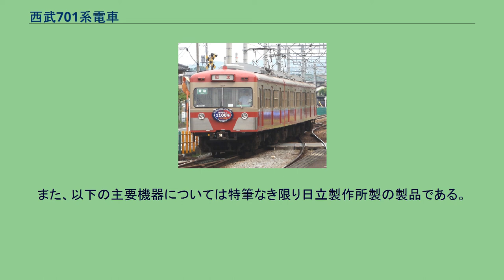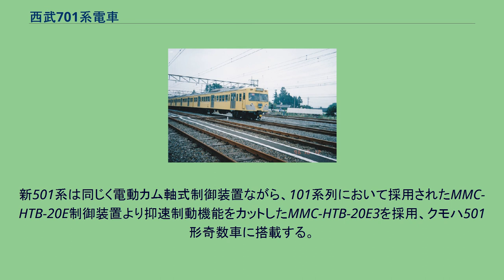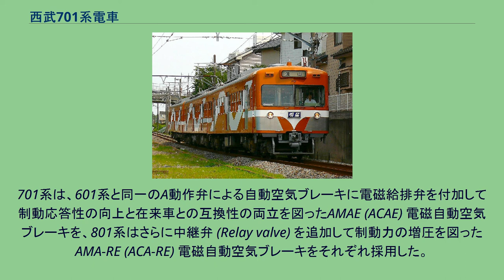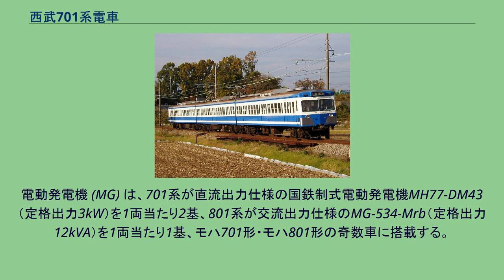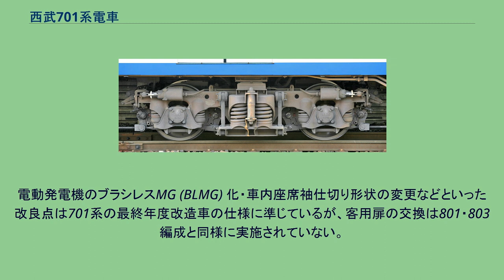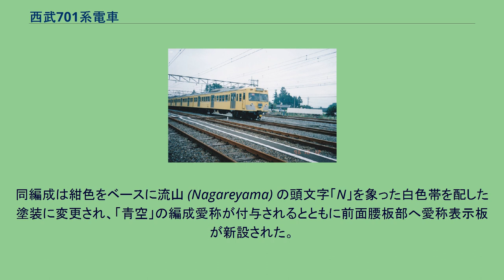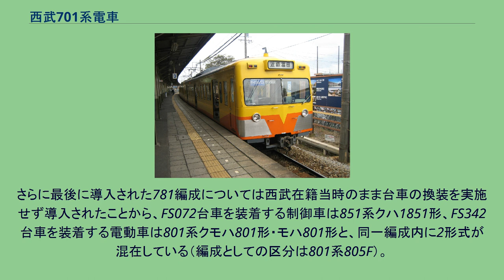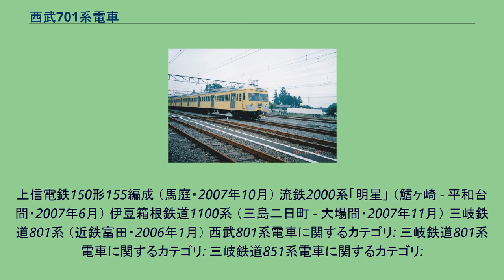西武701系電車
西武701系電車（せいぶ701けいでんしゃ）は、1963年（昭和38年）から1967年（昭和42年）にかけて新製された西武鉄道の通勤形電車である。
本項では、1968年（昭和43年）に新製された、701系の増備形式と位置付けられる801系電車、ならびに701系の制御車クハ1701形の一部を改造して1981年（昭和56年）に登場した新501系電車についても記述する。
なお、新501系電車の改造をもって西武独特の形式付番方法である「X01系（X01形）」という形式名は一旦終了し、以後の製造車両については2018年登場の001系まで4桁または5桁の形式名に統一されていた。
本項における編成単位の記述に際しては、各編成の飯能・西武新宿寄り電動車の車両番号（以下「車番」）をもって編成呼称とする（例：701編成・801編成）とともに、車番末尾が奇数の車両は「奇数車」・偶数の車両は「偶数車」と記述する。
701系は、西武鉄道（以下「西武」）初のカルダン駆動車として1963年（昭和38年）5月から同年9月にかけて新製された601系電車に続いて、同年12月より新製が開始された。
外観は吊り掛け駆動車の551系電車と同一の車体を採用した601系に対して、701系においては車体埋込型の大型行先表示器を採用し、左右腰部に2灯設置された前照灯の周囲にステンレス製の化粧板（飾り板）を配するなど、目新しさを打ち出したデザインが採用された。
一方で主要機器の仕様は601系を踏襲し、制御車の台車については601系同様に日本国有鉄道（国鉄）払い下げ品の省形釣り合い梁式台車の改造品であるTR11Aを採用、制動装置は発電制動を持たない自動空気ブレーキ仕様、低圧電源は直流100V仕様と、経済性ならびに従来車との併結を考慮した結果、701系の新製当時において他の鉄道事業者が新製したいわゆる「高性能車」各形式と比較すると、主要機器の仕様は若干見劣りするものであった。
701系は1967年（昭和42年）7月までに4両編成48本の計192両が新製され、翌1968年（昭和43年）1月より801系の新製に移行した。
車体外観・主要機器の仕様とも概ね701系を踏襲したが、車体側面の雨樋が上方に移設されて張り上げ屋根風の見付となったことに加え、制御車の台車が空気ばね台車に変更され、また低圧電源が新製当初より交流仕様に改良された点が異なる。
801系は同年1月と3月の二度にわたって増備され、4両編成5本の計20両が新製された。
なお、701系・801系は全車とも西武所沢車両工場において製造された。
701系については1969年（昭和44年）以降、制御車の台車を空気ばね台車に換装するとともに、一部編成を対象に低圧電源の交流化が実施されたのち、701系・801系とも1975年（昭和50年）から1982年（昭和57年）にかけて冷房装置を新設する改造が施工され、同時に空気制動の電磁直通ブレーキ (HSC) 化を実施し体質改善が図られたが、電気ブレーキは装備されなかった。
冷房化改造途上においては701系の一部編成について6両編成化が実施されたが、編成組み換えに伴って自編成の中間電動車を他編成へ供出し余剰となった制御車クハ1701形6両について、101系電車と同一の主要機器を用いて電動車化改造を施工の上で2両編成3本に再編し、新501系と別系列に区分した。
また、元来701系・801系の増結用車両として新製された吊り掛け駆動車411系電車についても冷房化改造のほかカルダン駆動化改造が施工されて401系電車（2代）と改称、701系・801系ならびに増結用車両の401系（2代）・新501系の各系列、通称「701系列」は主に新宿線系統における主力車両として、1997年（平成9年）まで運用された。
構体は601系に準じた全金属製構造で、台車中心間隔（ボギーセンター間隔）は13,600mmと601系と同一であるが、701系・801系においては台枠を枕梁中心より外方に前後各2.5mmずつ延長し、先頭車・中間車とも車体長19,505mmとされた。
一方で連結面間隔については前後各2.5mmずつ縮小したことから、全長は20,000mmで変化はない。
前面形状は非貫通構造の2枚窓構成で、501系電車（初代）より採用された「湘南型」デザインを踏襲しているが、701系においては従来前照灯設置箇所であった前面幕板中央部に行先表示器を新設し、行先表示器の左右には後部標...